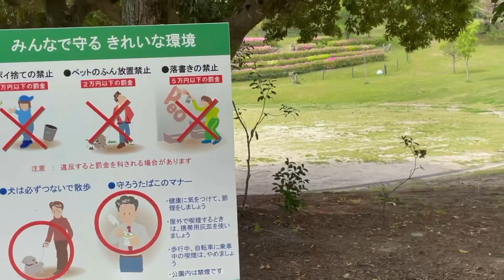GREEN PARK the beauty of nature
Obu green park.
Spacious park with bbq and play areas